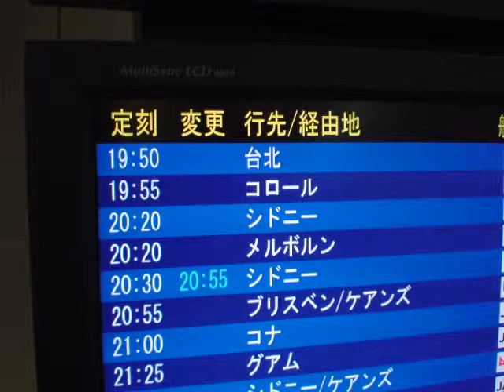パラオ旅行1日目